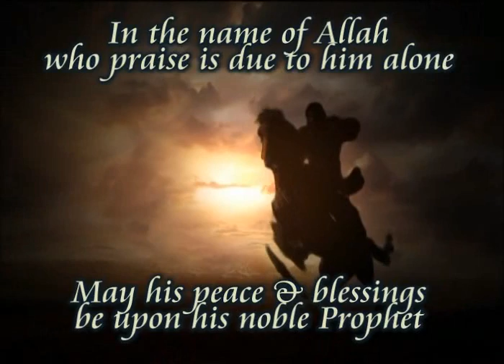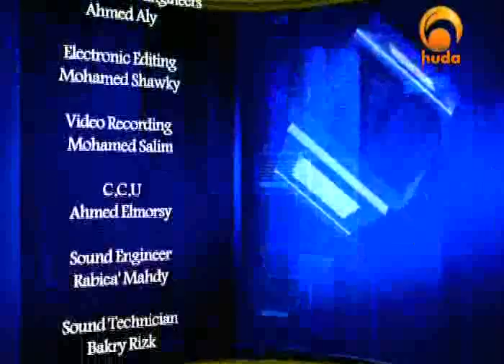Islam 101 -24- Companion: Ali ibn abi Talib - Abu Usamah Adh Dhahabi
Episode 24
Companion: Ali ibn abi Talib (may Allah be pleased with him)